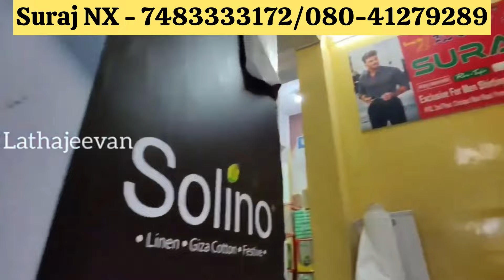Chickpet Wholesale saree shops | Diwali Special sarees 2024 | Courier Available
Shop Address:
Suraj NX